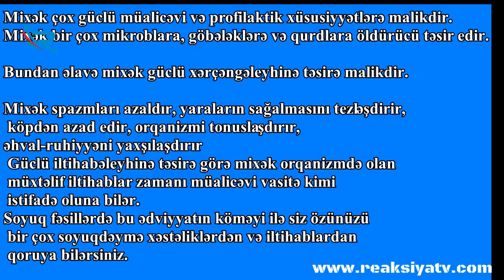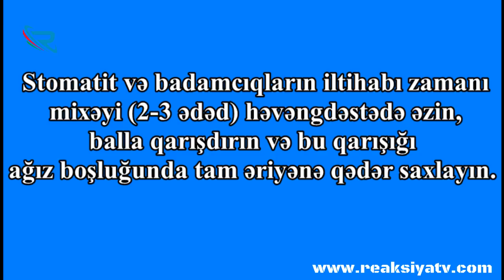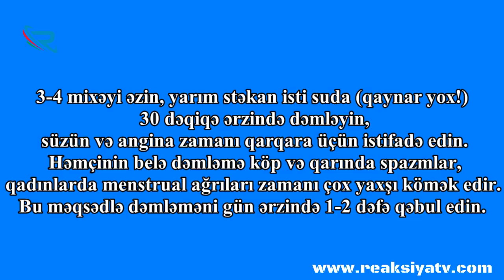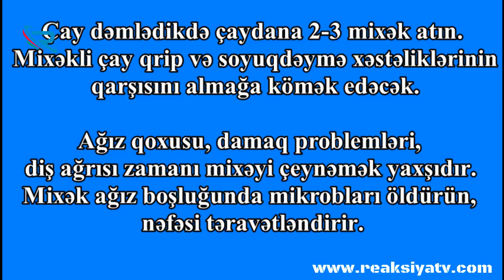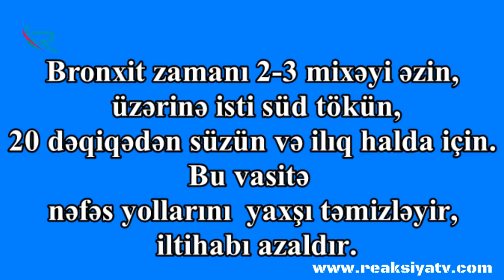Mikrobları, qurdları və xərçəng hüceyrələrini öldürən ədviyyat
Mixək güclü xərçəngəleyhinə təsirə malikdir.

Mixək spazmları azaldır, yaraların sağalmasını tezləşdirir, köpdən azad edir, orqanizmi tonuslaşdırır, əhval-ruhiyyəni yaxşılaşdırır.

Güclü iltihabəleyhinə təsirə görə mixək orqanizmdə olan müxtəlif iltihablar zamanı müalicəvi vasitə kimi istifadə oluna bilər.

Mixək effektli profilaktik vasitədir. Soyuq fəsillərdə bu ədviyyatın köməyi ilə siz özünüzü bir çox soyuqdəymə xəstəliklərdən və iltihablardan qoruya bilərsiniz.

Stomatit və badamcıqların iltihabı zamanı mixəyi (2-3 ədəd) həvəngdəstədə əzin, balla qarışdırın və bu qarışığı ağız boşluğunda tam əriyənə qədər saxlayın.

3-4 mixəyi əzin, yarım stəkan isti suda (qaynar yox!) 30 dəqiqə ərzində dəmləyin, süzün və angina zamanı qarqara üçün istifadə edin. Həmçinin belə dəmləmə köp və qarında spazmlar, qadınlarda menstrual ağrıları zamanı çox yaxşı kömək edir. Bu məqsədlə dəmləməni gün ərzində 1-2 dəfə qəbul edin.

Mixəyin balla qarışığı uşaqlara qurdəleyhinə dərman kimi vermək çox yaxşıdır.

Çay dəmlədikdə çaydana 2-3 mixək atın. Mixəkli çay qripp və soyuqdəymə xəstəliklərinin qarşısını almağa kömək edəcək.

Ağız qoxusu, damaq problemləri, diş ağrısı zamanı mixəyi çeynəmək yaxşıdır. Mixək ağız boşluğunda mikrobları öldürün, nəfəsi təravətləndirir.

Bronxit zamanı 2-3 mixəyi əzin, üzərinə isti süd tökün, 20 dəqiqədən süzün və ilıq halda için. Bu vasitə nəfəs yolları çox yaxşı təmizləyir, iltihabı azaldır.

► DİGƏR VİDEOLARIMIZ .

Azərbaycanda baş verən xəbərləri obyektiv və gerçək şəkildə burada izləyin.